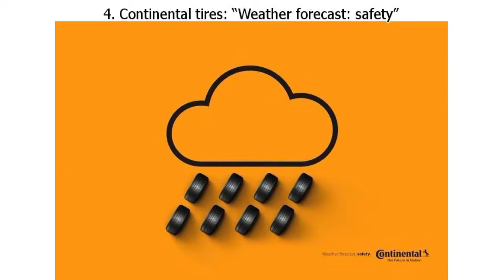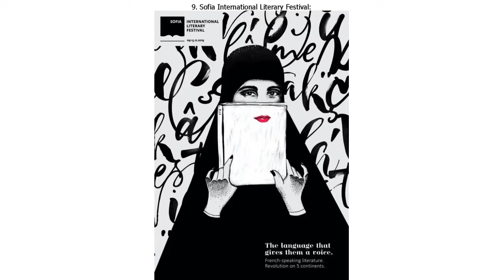17 Examples of Eye-Catching Advertising Created by True Professionals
17 Examples of Eye-Catching Advertising Created by True Professionals

Advertisers understand that they only have a couple of seconds to capture our attention. That’s why they try to invest all their talent, creativity, and skill into every ad campaign. And when everything goes as planned, we get a chance to enjoy real advertising masterpieces.